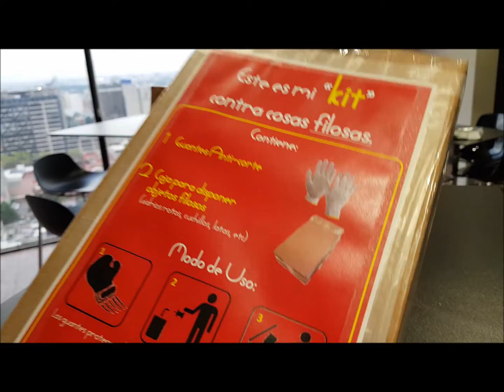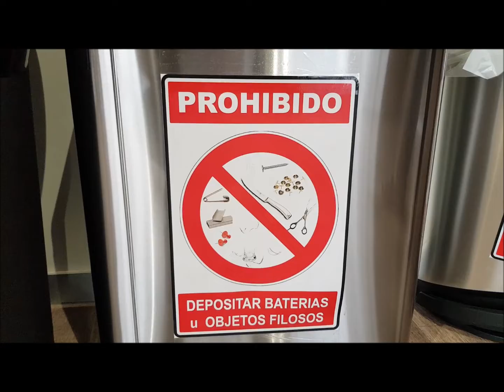Socorro Corzo alza su voz y comparte su idea para Cuidar a TODAS las Afanadoras